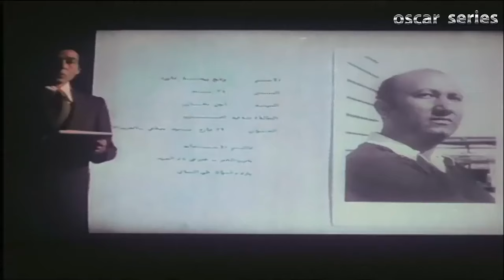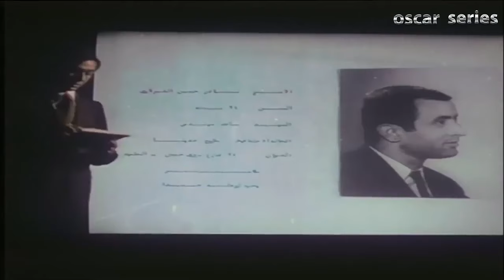بتكتشف الخيط البسيط الفاصل بين المخابرات المصرية والموساد فى نقل المعلومات 😲 شوفوا حصل ايه ؟